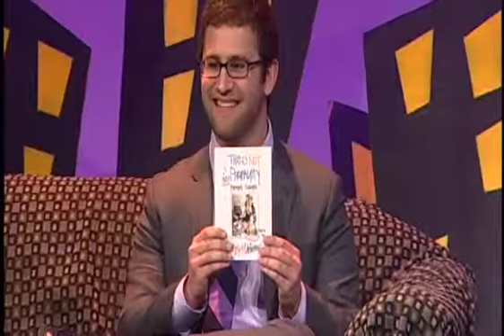Closing Time Finale (Pt. 2 of 3)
Closing Time Finale (Pt. 2 of 3) 25h9fu0h3k7a0t5o2ec0g8pus2